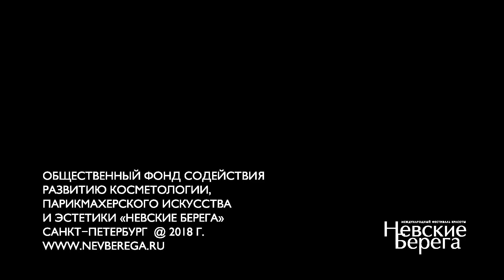Модные тенденции.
«Невский подиум» FASHION CITY. Женский образ Фестиваль Красоты Невские Берега 22-25 февраля 2018.

Чемпионат по парикмахерскому искусству, нейл-дизайну и макияжу на Кубок Дружбы. Официальный сайт